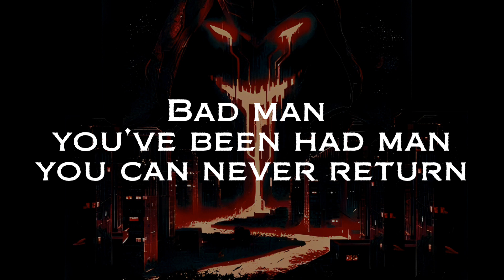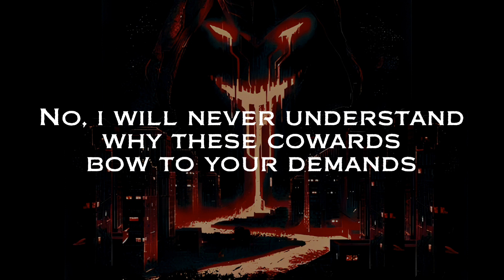Disturbed - Bad Man Lyrics HD,HQ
in an interview, david stated that the lyrics to this song were inspired by putin and the war. i hear alot of people say this is their favorite from disturbeds new album so i figured id make this. enjoy ;)